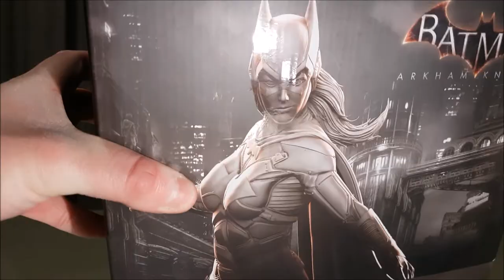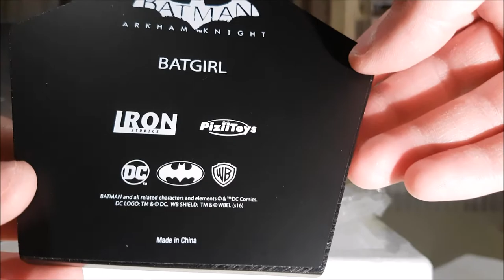Figouraki Unboxing #4 | Batgirl (Arkham Knight) IRON STUDIOS (1/10 Scale) | Απλά πανέμορφη...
Στο τέταρτο επεισόδιο τις εκπομπής ανοίγουμε την Πανέμορφη Batgirl (Έκδοση Batman: Arkham Knight) από "IRON STUDIOS".